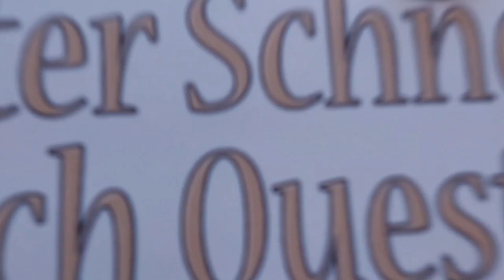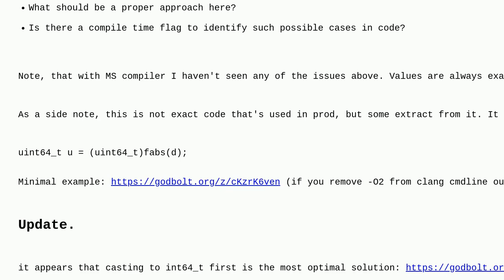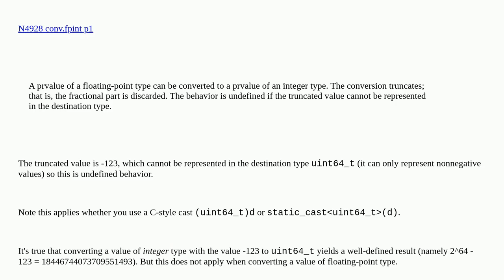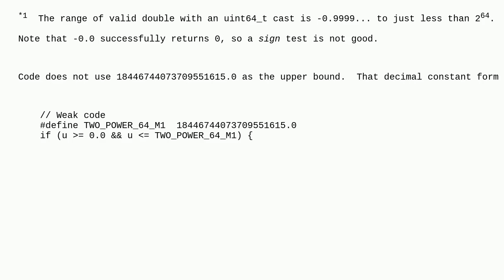Parsing floating point number to a uint64_t fails with fast-math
A special thanks goes out to the community

  rounding polygon.io floating-point c++